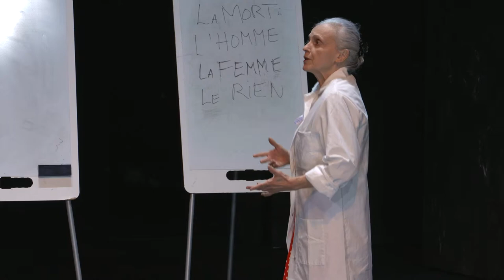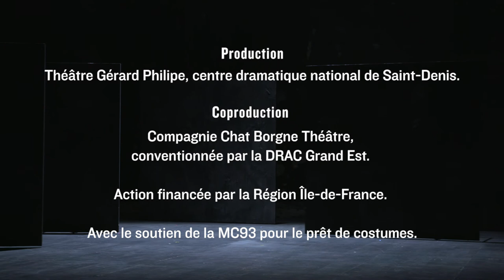Théâtre / En se couchant ... - Lilo Baur et Jean-Yves Ruf _ TEASER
De : Daniil Harms
Avec : Elissa Alloula, Joan Bellviure, Jean-Christophe Cochard, Isabel Aimé Gonzales Sola, Laurence Mayor, Vincent Mourlon, Pierre-Yves Poudou, Mich Estrade
Metteur en scène : Lilo Baur, Jean-Yves Ruf